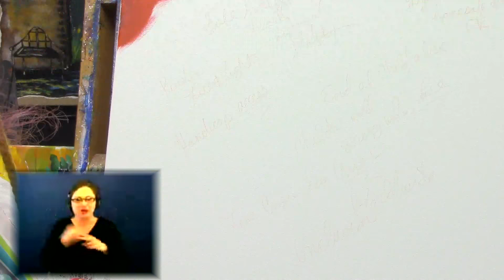Paint Night Tutorial Rainbow Birch tree's Beginner Acrylic Tutorial ASL | TheArtSherpa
Easy Birch tree painting tutorial for everyone . Free home painting Party class. This is an Acrylic painting tutorial for beginners on Birch trees in rainbow colors. This is also an American Sign Language painting Class with live interpretation.

Beginners learn to paint full acrylic art lesson.
Music Today provided with permission of Karen Walters from her Album Sigh

Dioxazine Purple
Cadmium Yellow, Medium Shade (hue is ok)

Cadmium Red, Medium Shade (hue is ok)
Cadmium Orange
Phthalo Green
Mars Black
Titanium White

16x20 (41cm x 51¾cm) canvas, pre-gessoed

½ shader
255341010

*** Other Supplies ***
Paper towels
Water cup
Chalk, a few colors
Ruler
Sharpie
Table easel
Delicious snack or beverage
A smile!

Have fun Live with during this BEGINNER HOW TO PAINT art lesson in acrylic art tutorial. This is an easy, fun, social art lesson for canvas. We talk about art and other fun subjects. With help and guidance, anyone can paint. You can paint! You can have home painting party

Ste 200 Box #204 9490 fm 1960 Bypass Rd W